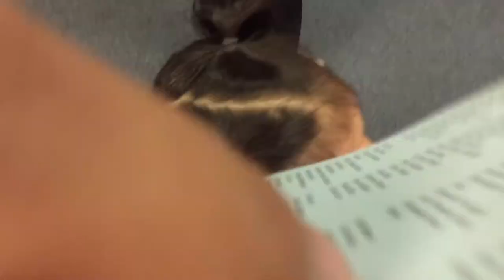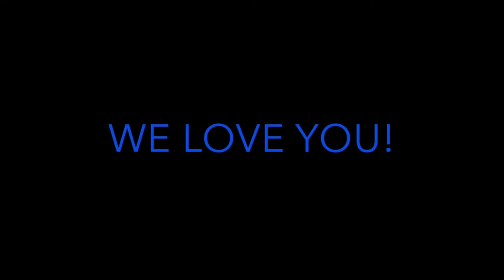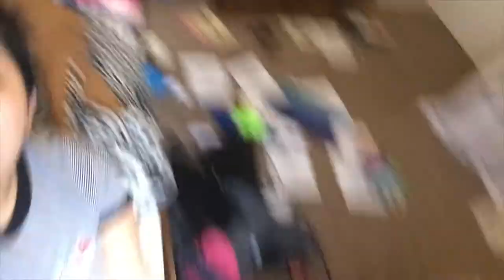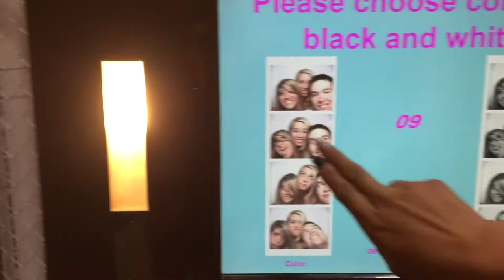[WV:#35] MOMMY AND SON GRADUATION!